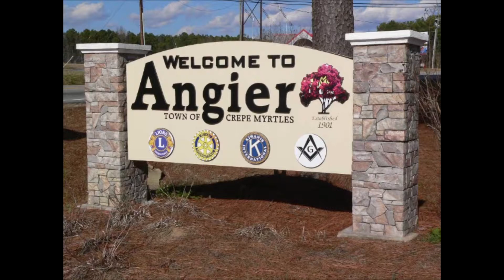The Witness By Faith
Continuing the Series on "Faith", Sr. Pastor Timmy Blair shares a message from Hebrews 11:7 on "The Witness of Faith.